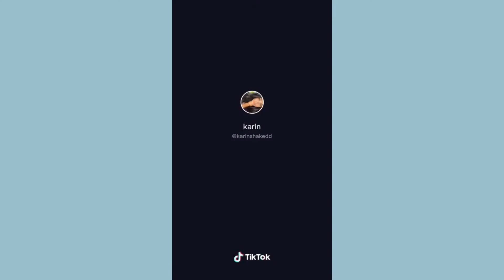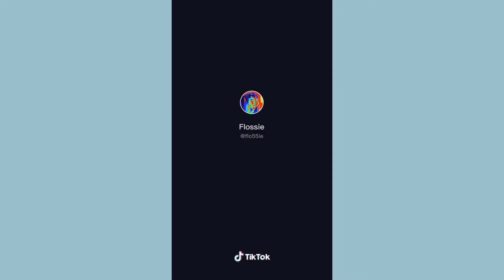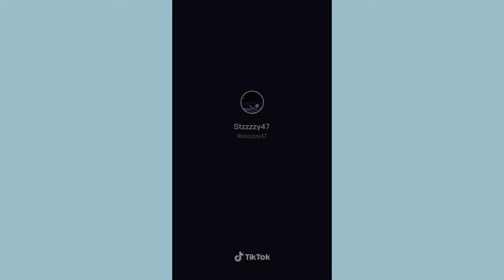aesthetic tik tok routines compilation - a day in my life videos from tik tok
hey! here are some of my favorite aesthetic vlogs/videos from the app Tik Tok.